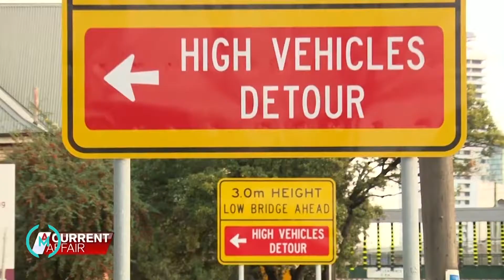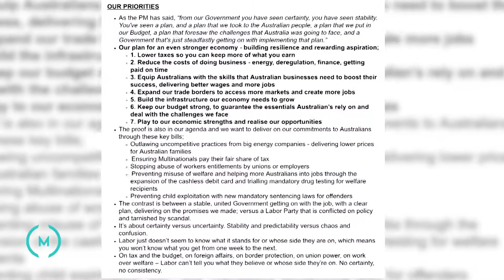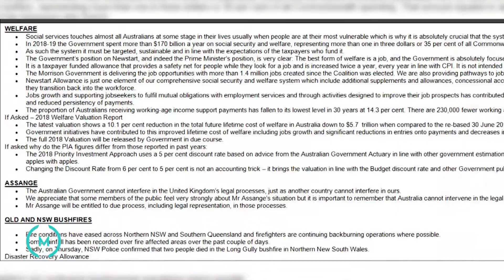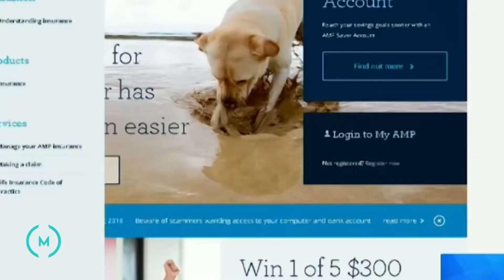MOJO News: Episode 8 (Thursday 17 October, 2019)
In this episode of MOJO News: the family of a toddler is mourning after she was struck and killed by a car in Melbourne's north, the heart of Melbourne brought to a standstill as semi-naked climate activists march through the city, and tensions flare between anti-abortion protesters and pro-choice campaigners.